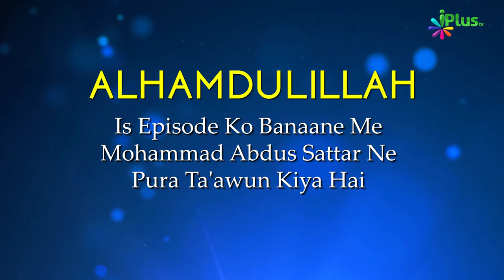Imam Malik Rah. Ne Sawari Lene Se Kyun Inkaar Kar Diya? | Azmat E Aaimma Ep 10 | Shaikh Razaullah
PROGERAM KA TARUF:
AAP DEKH RAHE AZMAT E AIMMAHA  EP 10 SHAIKH RAZAULLAH ABDUL KAREEM MADANI
IS PROGERAM MEIN BADE MUHADDESEEN AUR FUQHA  KE HALAT E ZINDAGI PAR ROSHNI DALI GAI HAI,

MOZU KI WAZAHAT;
MASHOOR AIMMAH KE HALAT E ZINDAGI KE  BARE MEIN BATAYA GAYA HAI TAKI HAMARI ZINDAGI MASHALE RAH BANE

TIMESTAMPS;
2:10 MEHDI NE IMAM MALIK KE LIYE JAB SAWARI BHEJI GAI  TO AAPNE USE LENE SE KYUN INKAR KARDIYA AUR  IMAM MALIK KA KHOOB SURAT SAWAB ,
5:06, IMAM MALIK KE NAZDEEK MADEENA KITNI AHEMIYAT KA HAMIL THA,
6:46, ATALEEQ NE JAB IMAM SE KAHA AAP PADH KAR SUNAYE TO IMAM NE KYA JAWAB DIYA ,
8:45; MOATTA MEIN  MEIN HAZRAT E IBN E ABBAS AUR HAZRAT E ALI KI RAWAT NA HONE KE BARABAR HAI AISA KYN,
11:56 , YAH YAH BIN UNDULISI DUSRI BAR MISR SE WAPAS PAR IMAM MALIK KO KIS HAL MEIN MEIN ,

DESCRIPTION:
IMAM MALIK KABHI KISI KE HUKAM SE DARE NAHI HAR BAT KO DANKE KE CHOT PAR KHETE THE,CHAE  WO BADSHA HO YA AAM SHAKHAS,IMAM MALIK BHUT KANA'AT PASAND AUR BEHTAREEN FAISLE LENE WALE  MUHADDESEEN THE ,

Imam Malik Rah. Ne Sawari Lene Se Kyun Inkaar Kar Diya? | Azmat E Aaimma Episode 10 | Shaikh Razaullah Abdul Karim Madani | iPlus TV

UPI : donateilm@icici